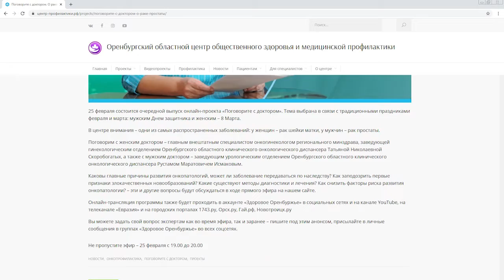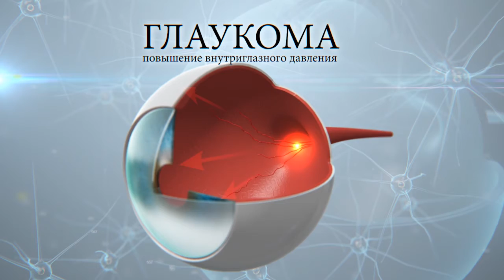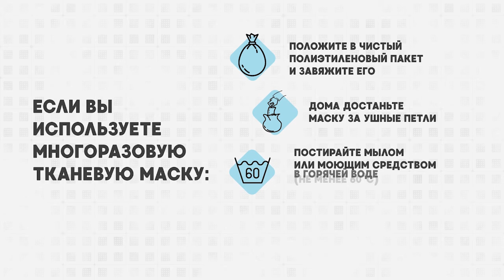Поговорите с доктором 29.10.21